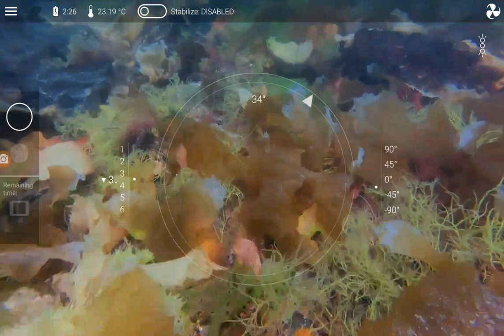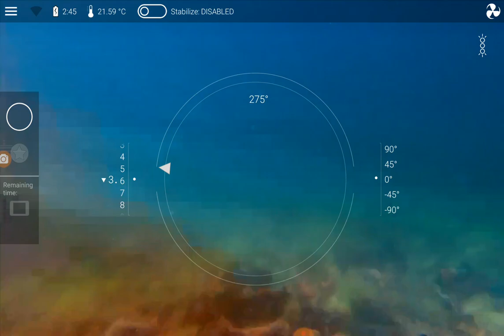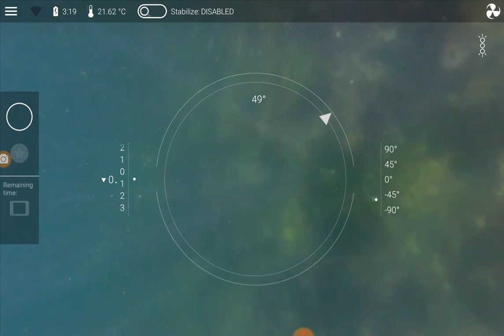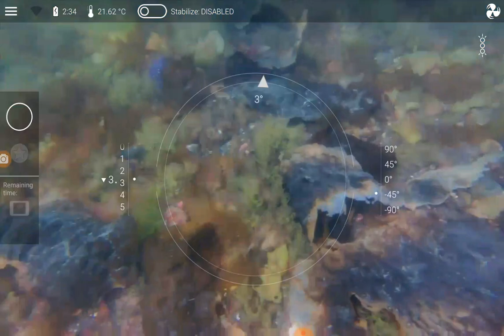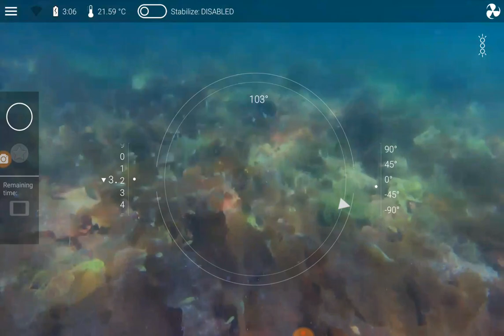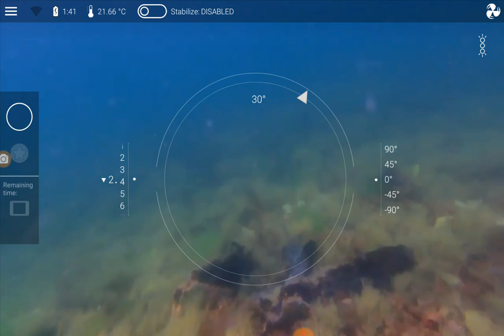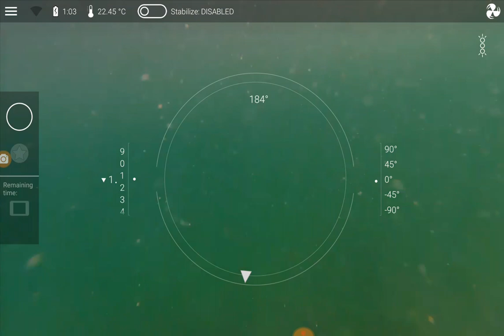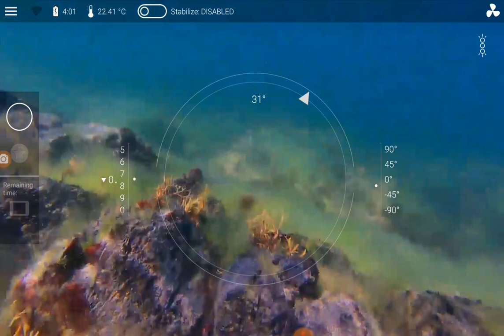OpenROV 272 Trident, Dive 4, SHARK!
Its only a small one. But still. Shark.
3:10 for tl:dw